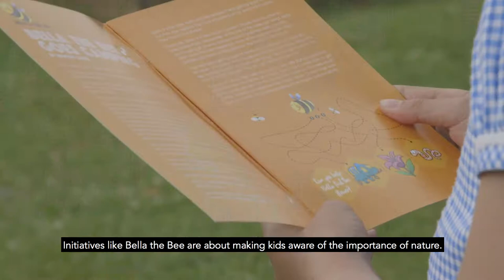Chris Packham on Bee Kind Week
As part of Bee Kind Week, Chris Packham visited Robert Le Kyng Primary School to meet the winner of our Bella the Bee competition. Watch him talk about the Bella the Bee initiative and the importance of children learning about nature.